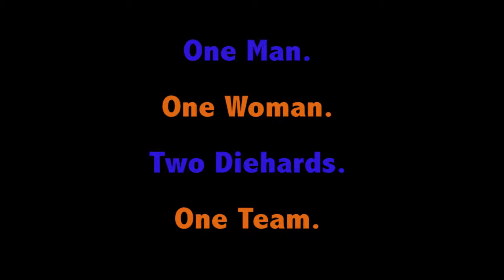Final Project Trailer